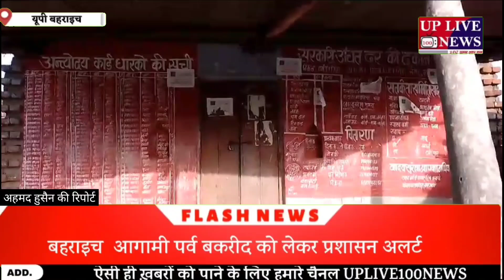बहराइच से तीन छोटी बड़ी खबरें यूपी लाइव 100 न्यूज पर